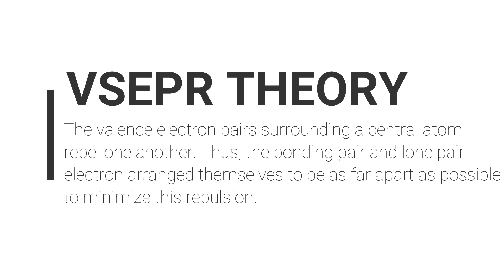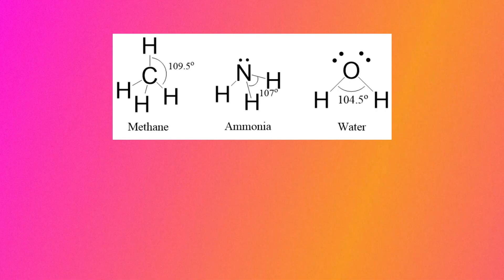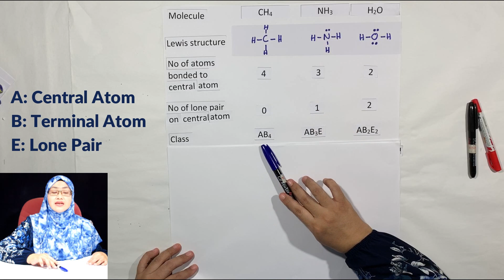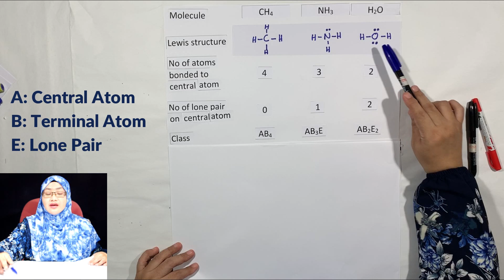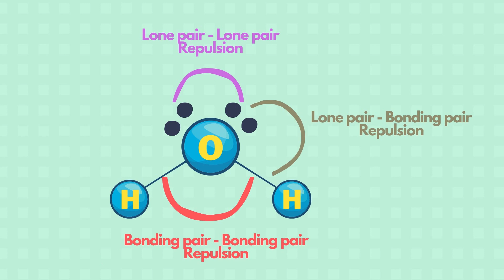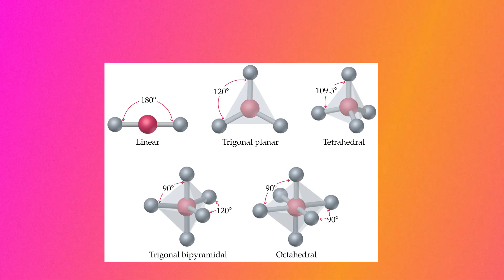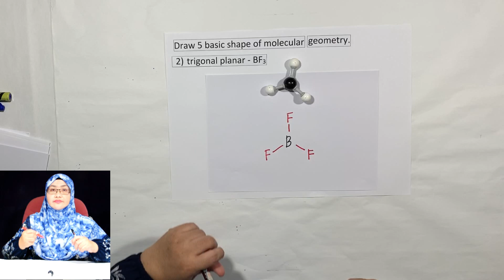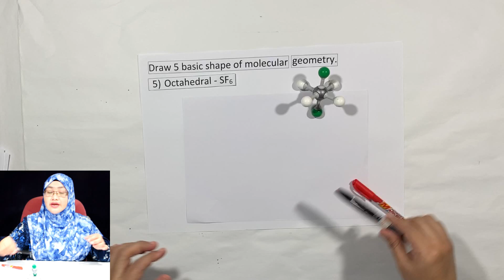Valence Shell Electron Pair Repulsion Theory (VSEPR) Pt. 1 | SPKA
Join Madam Norazlinda in exploring the theory behind the formation of covalent bonds!